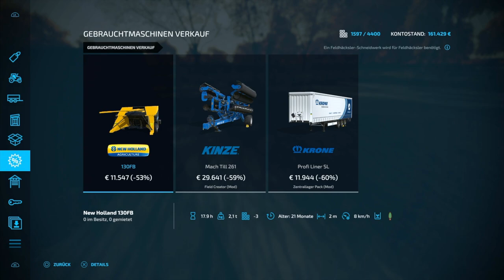LS22 🚜 BigFarm | JOHN DEERE CP690? 🤔 NÖ, besser NICHT! 👍 50 | Let's Play | PS5 | NEU BARTELSHAGEN